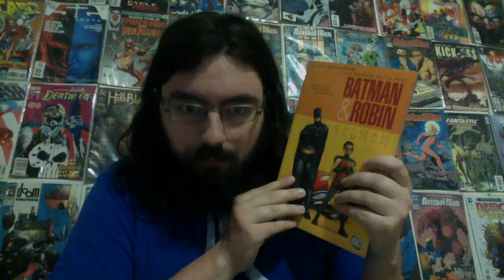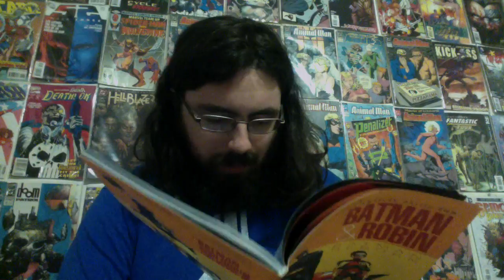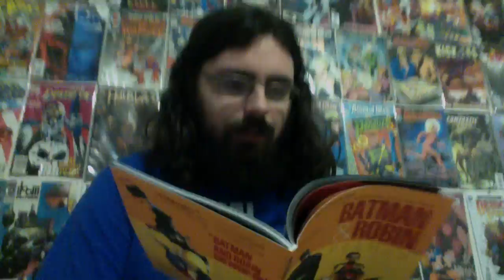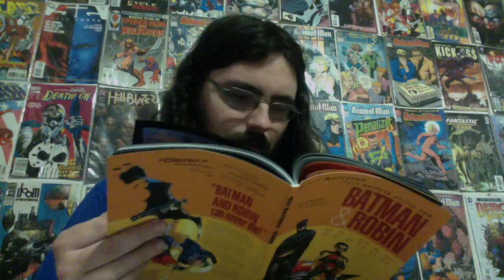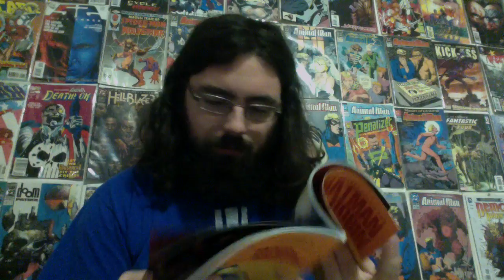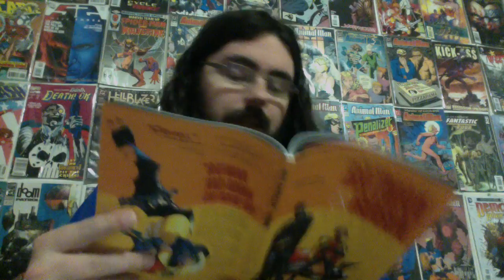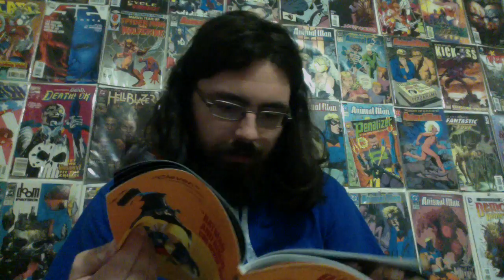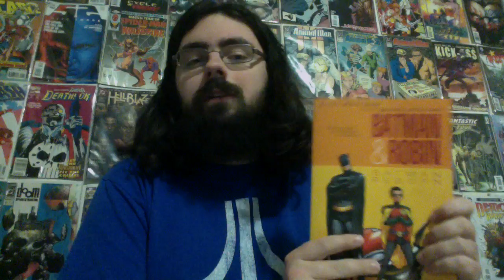Comic Talk - Batman & Robin vol 1 Batman Reborn